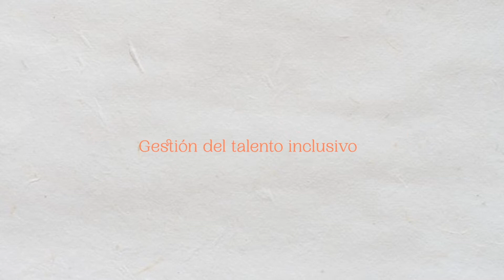Animación isotipo evento+ 4D + Malena